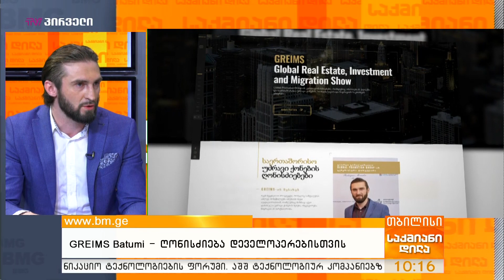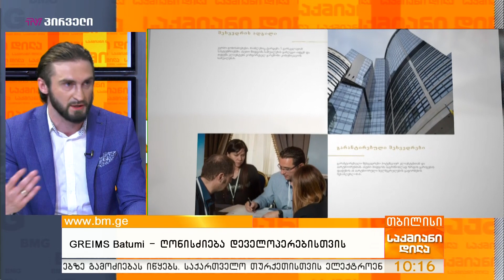GREIMS Batumi - ღონისძიება დეველოპერებისთვის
ბათუმში 22-23 ივნისს საქართველოდან და მთელი მსოფლიოდან ასობით დეველოპერს  უმასპინძლებენ. ღონისძიება დეველოპერებისთვის და არამხოლოდ მათთვის გლობალ პრომოუშენ გრუპის მიერ არის ორგანიზებული.

სტუმარი: გიორგი გოჩელეიშვილი - გლობალ პრომოუშენ გრუფი, გენერალური დირექტორი